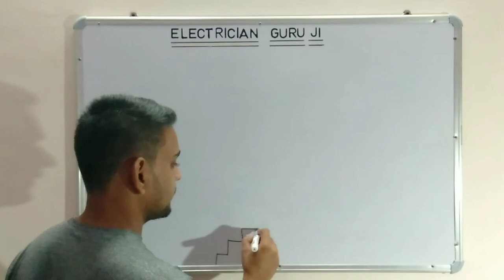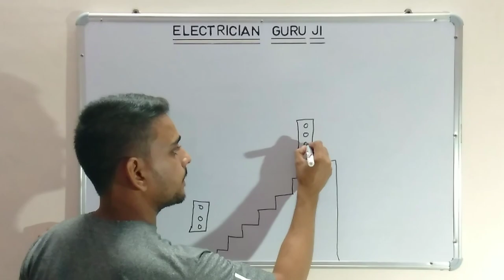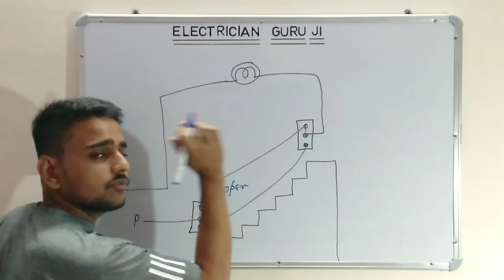जीने की वायरिंग 5 मिनट में सीखें ( staircase wiring )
I Gajendra Kumar Verma welcome all of you to my channel Electrician guruji

Dosto aaj ham is video mein janege ki Genie ki wiring kese kre
Is video me hum wiring k sath sath circuit diagram bhi dekhege
Sath he two-way switch ki working bhi dekhege ki two-way switch kese kam krta h

Ummid hai aap logo ko yah video pasand aayi hogi